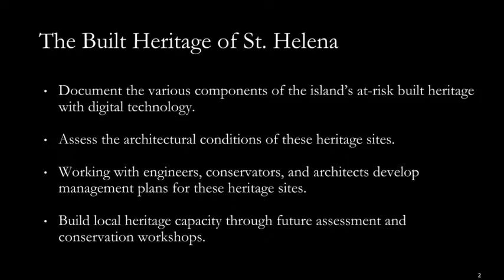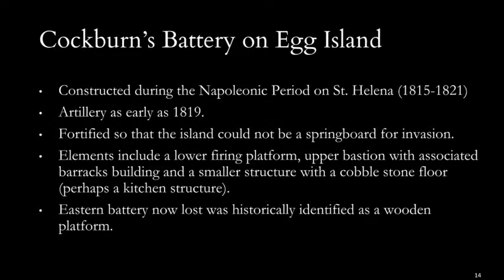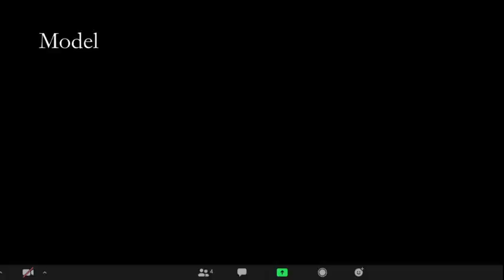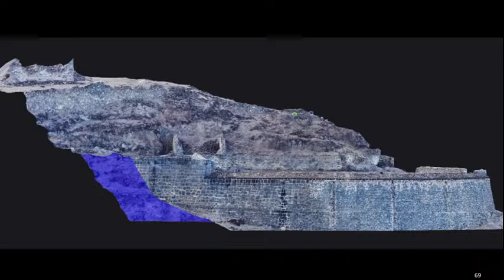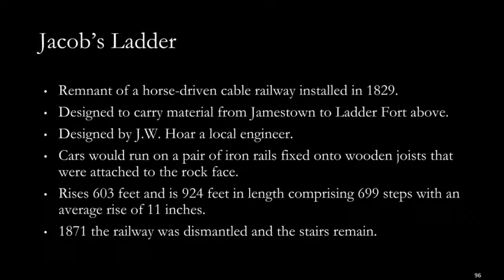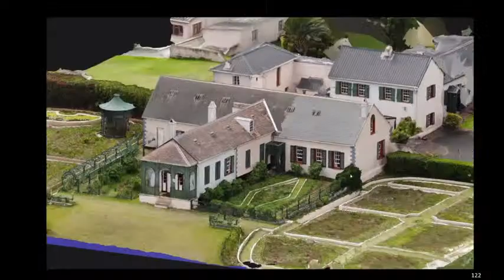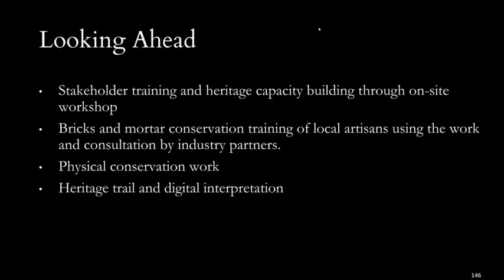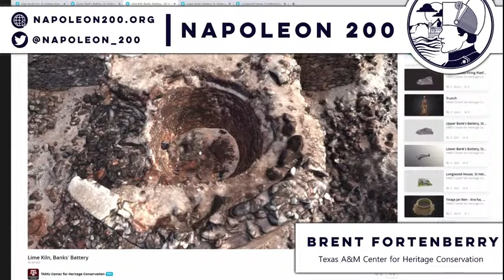A Tour of Saint Helena | Napoleon 200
Join Brent Fortenberry (Texas A&M) and Oliver Cox (Oxford Humanities Division) for a virtual tour through the heritage sites of Saint Helena. With the remarkable use of 3D imaging, this event is a chance to become familiar with the lesser-known sites on the island, to learn of their history and potentially save them from ruin.